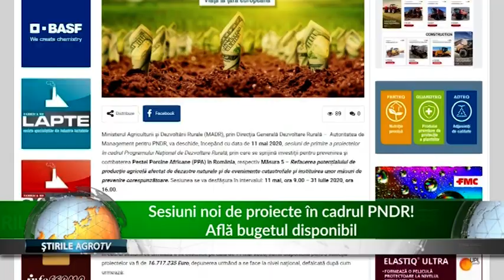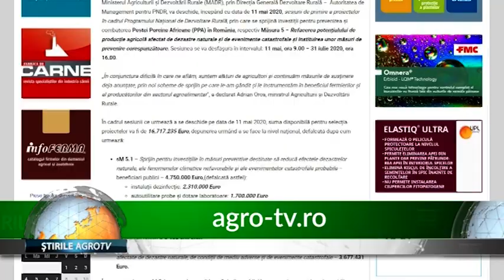JURNALUL AGROTV 07.05.2020